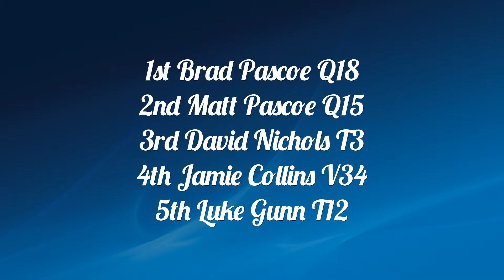2024 Buckby Motors Tasmanian Super Sedan Title Cranes Combined Carrick Speedway 13/1/24